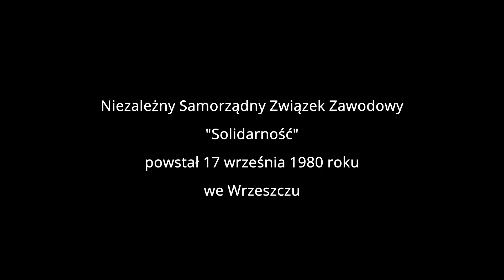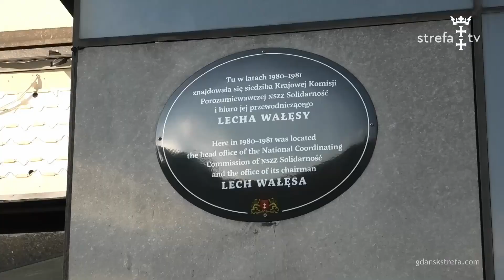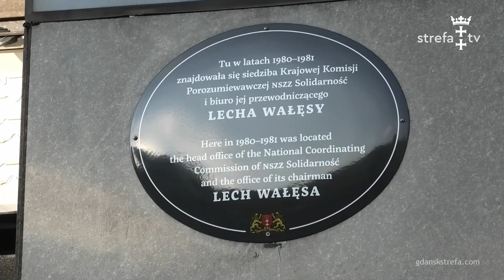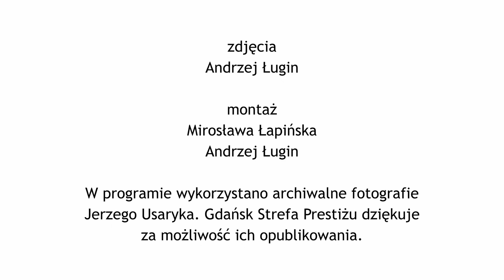„Solidarność” we Wrzeszczu, zacieranie historii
Proszę to sobie przywołać w pamięci, ujrzeć w wyobraźni – istniało imperium sowieckie, ogromne totalitarne mocarstwo, mordercze, przed którym drżał świat. I oto na jego terytorium powstał istniejący formalnie byt, masowy związek, który się temu imperium jawnie przeciwstawiał. Swoją centralę miał we Wrzeszczu, tu Związek ten powołano, zdecydowano o jego formie i nazwie. Tu organizowano się, radzono, edukowano w oporze, drukowano publikacje, tworzono audycje radiowe, nagrania, emitowano je przez głośniki gromadzącym się na ulicy tłumom. Wywieszano transparenty. Tu ujawniano i piętnowano zbrodnie imperium, organizowano się, aby ten system i to imperium obalić. Gdańsk Wrzeszcz, dawna siedziba klubu „Ster”, siedziba Komisji Krajowej NSZZ „Solidarność” do stanu wojennego.
Rozmawiamy z Ryszardem Stanisławem Czajkowskim, świadkiem, uczestnikiem i współtwórcą tej historii, odznaczonym Krzyżem Solidarności i Wolności oraz Krzyżem Kawalerskim Orderu Odrodzenia Polski.
Fotografie archiwalne Jerzy Usaruk.